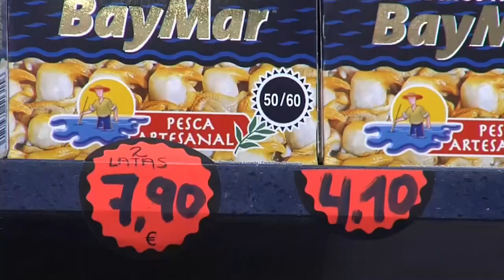Los super recelan de la propuesta de Díaz, que insiste en topar los precios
La ministra de Trabajo, Yolanda Díaz, ha insistido en su propuesta de limitar el precio de la compra de alimentos básicos para proteger a las familias de la subida de la inflación, una iniciativa de la que recelan los supermercados al considerar que será ineficaz y puede llevar distorsiones al mercado.

Las patronales de la distribución, en cambio, han considerado que la propuesta de Díaz puede distorsionar el mercado y, en su lugar, han pedido la bajada de impuestos como el Impuesto sobre el Valor Añadido (IVA), abaratar la energía y evitar normativas que impongan costes adicionales.

El director general de la patronal de supermercados Asedas que comprende Mercadona, Lidl, DIA entre otras enseñas, Ignacio García, ha asegurado que no comparten que esa cesta sea una buena idea

El presidente de la Asociación de Cadenas Españolas de Supermercados (ACES) -que agrupa a Carrefour, Alcampo y Eroski-, Aurelio del Pino, ha apuntado que el sector tiene "un marco jurídico muy limitativo con la ley de la cadena alimentaria", que obliga a garantizar a los proveedores el cumplimiento de los costes de producción.

Por parte de los consumidores han estado presentes en la reunión organizaciones como Facua, que ha pedido al Gobierno que aplique la ley de comercio y fije precios máximos a los alimentos básicos o topes a los márgenes de comercialización de la distribución.

Ni el ministro de Agricultura, Pesca y Alimentación, Luis Planas, ni la titular de cartera de Comercio e Industria, Reyes Maroto, ni los representantes del comercio minorista han participado en este encuentro.